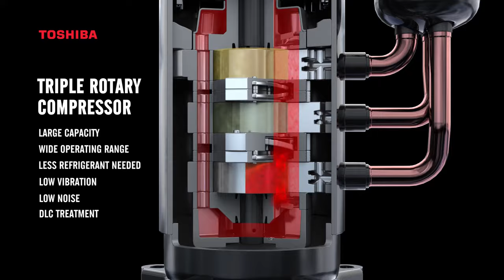SMMS-U Vertical Triple Rotary Compressor